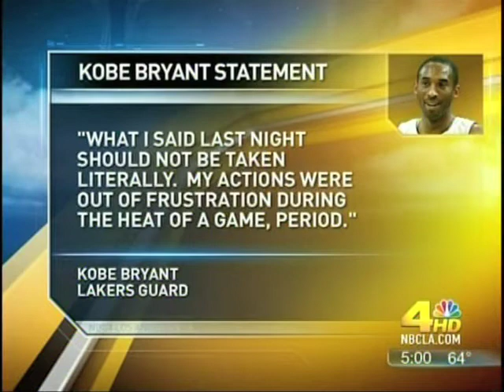NBC 4 -- Los Angeles: GLAAD President Jarrett Barrios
GLAAD President Jarrett Barrios speaks to NBC in Los Angeles about Kobe Bryant's anti-gay remarks.